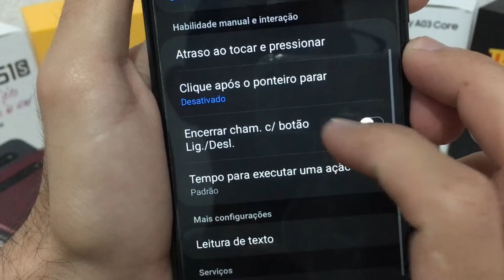ENCERRAR CHAMADAS USANDO BOTÃO LIGA/DESLIGA - GALAXY A03 CORE